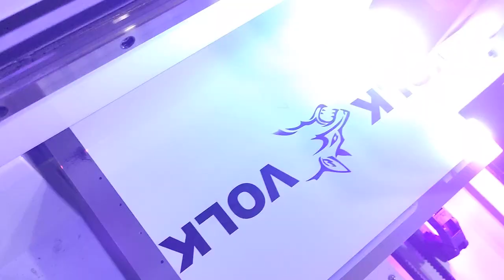Impresora de plataforma UV A3/3040, Epson DX11/XP600 Cabezas dobles